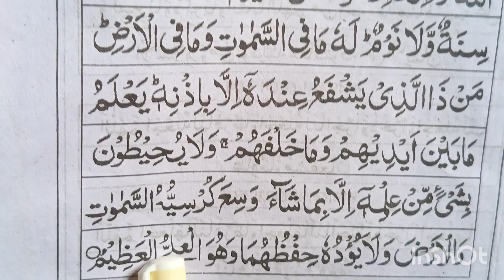ai tul kursi#👍👍👍👍👍👍👍